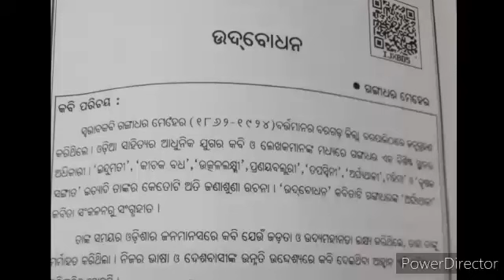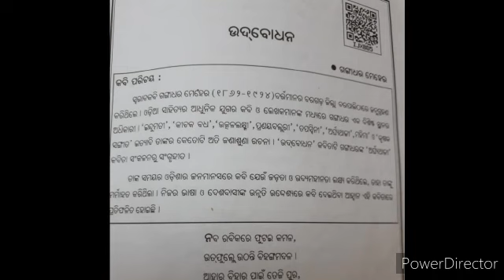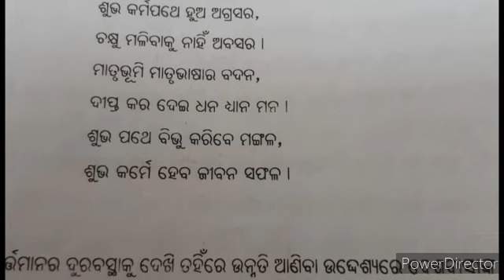Std-viii Odia poem